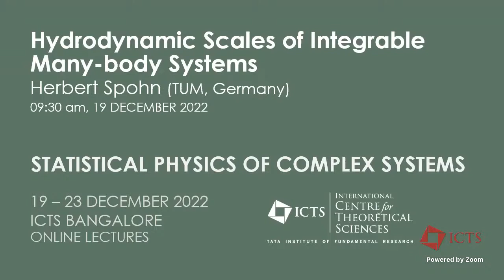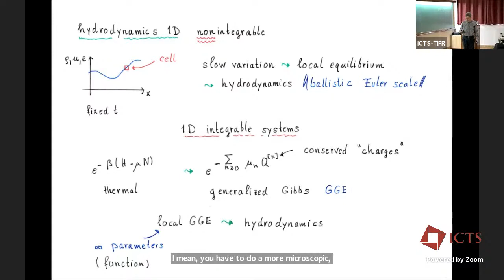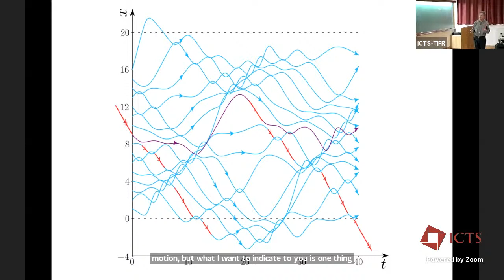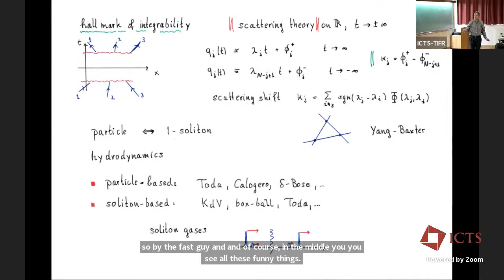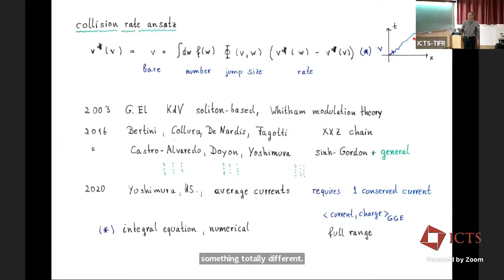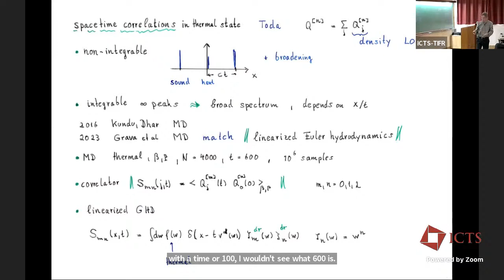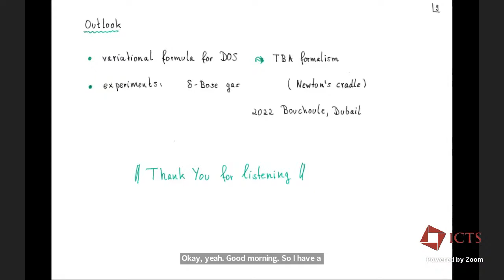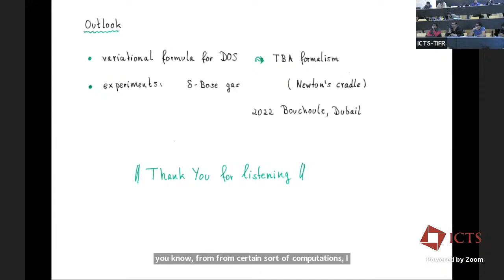Hydrodynamic Scales of Integrable many-body Systems by Herbert Spohn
DISCUSSION MEETING : STATISTICAL PHYSICS OF COMPLEX SYSTEMS

ORGANIZERS : Sumedha (NISER, India), Abhishek Dhar (ICTS-TIFR, India), Satya Majumdar (University of Paris-Saclay, France), R Rajesh (IMSc, India), Sanjib Sabhapandit (RRI, India) and Tridib Sadhu (TIFR, India)
This discussion meeting aims to discuss some of the exciting recent developments in equilibrium and nonequilibrium statistical physics. This will include areas such as self-organized criticality, exactly solvable models, interfacial growth, out-of equilibrium dynamics and active matter.

As a part of this discussion meeting, Prof. Deepak Dhar will deliver the Infosys-ICTS Chandrasekhar lectures. There will be a special session to felicitate Deepak Dhar who was awarded the 2022 Boltzmann medal.

Eligibility Criteria:  Faculty, Postdoctoral fellows and PhD students working in related areas.

0:00:00 Hydrodynamic Scales of Integrable Many-body Systems
0:03:19 Hydrodynamics 1D nonintegrable
0:07:15 Examples
0:18:33 Hall mark of integrability
0:25:28 Collision rate ansatz
0:29:59 What is counting f(w)?
0:32:20 Spacetime correlations in thermal state
0:37:17 Conclusion
0:39:23 Outlook
0:40:29 Thank You for listening
0:40:34 Q&A
0:51:44 Wrap Up